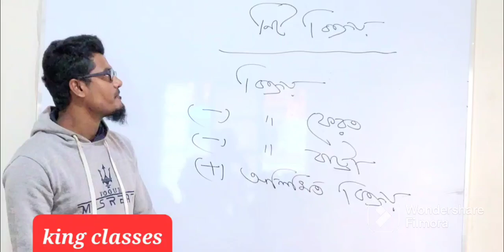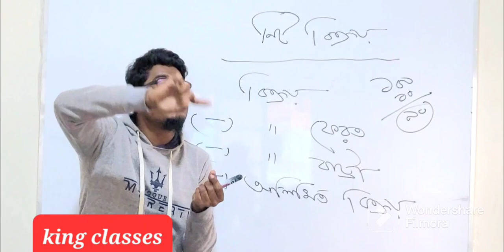HSC Accounting or financial statement analysis Chapter 9 part -03 || আর্থিক বিবরণী || বিশদ আয় বিবরণী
ব্যবসায় প্রতিষ্ঠানের আর্থিক অবস্থা জানা যায়- আর্থিক বিবরণী থেকে। প্রতিষ্ঠানের আর্থিক ফলাফল ও আর্থিক অবস্থা জানার কাঠামোবদ্ধ সুশৃঙ্খল ধারাবাহিক প্রক্রিয়াকে বলে- আর্থিক বিবরণী।

আর্থিক বিবরণীর ধাপ মোট ৫ টি। যথা:-
১. বিশদ আয় বিবরণী
২.মালিকানাস্বত্ব বিবরণী
৩. আর্থিক অবস্থার বিবরণী
৪. নগদ প্রবাহ বিবরণী
৫. আর্থিক অবস্থার বিবরণীতে ব্যবহৃত প্রয়োজনীয় নোট ও গুরুত্বপূর্ণ হিসাবের নীতিমালা

বিশদ আয় বিবরণী হল একটি আর্থিক রিপোর্ট যা একটি নির্দিষ্ট সময়ের মধ্যে প্রতিষ্ঠানের সমস্ত আয় ও ব্যয়ের তথ্য উপস্থাপন করে। এই বিবরণীটি সাধারণত বিশদ আয় বিবরণী ছক আকারে তৈরি করা হয়, যেখানে আয়, ব্যয়, এবং নেট আয় স্পষ্টভাবে দেখানো হয়।

বিশদ আয় বিবরণী প্রস্তুতির ধাপ
বিশদ আয় বিবরণী কয়টি ধাপে প্রস্তুত করা হয়? সাধারণত এটি তিনটি ধাপে তৈরি করা হয়:

আয় সংগ্রহ: প্রতিষ্ঠানটি যে সমস্ত আয় করেছে তা তালিকাভুক্ত করা।
ব্যয় নির্ধারণ: সকল ব্যয়ের বিস্তারিত হিসাব করা, যাতে প্রকৃত লাভ নির্ধারণ করা যায়।
নেট আয় গণনা: মোট আয় থেকে মোট ব্যয় বাদ দিয়ে নেট আয় নির্ধারণ করা।
বিশদ আয় বিবরণী করার নিয়ম
বিশদ আয় বিবরণী করার নিয়ম হলো:

প্রথমে সমস্ত আয় ও ব্যয়ের তথ্য সংগ্রহ করতে হবে।
তারপর সেগুলোকে একটি সুনির্দিষ্ট ছকে সাজাতে হবে।
উপযুক্ত সূত্র ব্যবহার করে মোট আয় এবং ব্যয় নির্ধারণ করতে হবে।
শেষে, নেট আয় হিসাব করে রিপোর্টটি সম্পূর্ণ করতে হবে।
বিশদ আয় বিবরণী ও আর্থিক বিবরণী
বিশদ আয় বিবরণী ও আর্থিক বিবরণী এর মধ্যে সম্পর্ক রয়েছে, যেখানে আর্থিক বিবরণী একটি বৃহত্তর কাঠামো। এই বিবরণীতে লাভ ও ক্ষতির তথ্য ছাড়াও, সম্পদ ও দায়ের বিবরণও অন্তর্ভুক্ত থাকে। তাই, বিশদ আয় বিবরণী একটি বিশেষ অংশ, যা আর্থিক বিবরণীর সার্বিক চিত্রকে স্পষ্ট করে।

আর্থিক বিবরণী এবং বিশদ আয় বিবরণীর এই বিশ্লেষণ নিশ্চিত করে যে প্রতিষ্ঠানটির অর্থনৈতিক অবস্থা সঠিকভাবে উপস্থাপিত হচ্ছে এবং সঠিক সিদ্ধান্ত গ্রহণে সহায়ক হয় ।

আরো জানতে আমাদের চ্যানেল এ চোখ রাখুন।
এবং পাশে থাকা বেল আইকন টি অন রাখুন।

Financial statement analysis is an essential aspect of financial statement accounting that helps individuals and businesses assess their financial health and performance. This analysis is particularly important for students in financial statements class 11, as it lays the foundation for understanding complex financial concepts.

In the context of Bangla-speaking students, resources like financial statement bangla and financial statement analysis bangla tutorials provide valuable insights. These materials simplify complex topics, making it easier for students to grasp the principles of accounting and financial analysis in their native language.

For BBS (Bachelor of Business Studies) students, the financial statement analysis ratio analysis is crucial, especially in courses like financial statement analysis bbs 1st year and financial statement analysis bbs 2nd year. Ratio analysis helps in evaluating the relationships between various financial statement items, offering insights into liquidity, profitability, and solvency.

Additionally, understanding financial statement preparation is vital for any aspiring accountant. It involves compiling financial data accurately, ensuring that statements reflect true financial positions. This knowledge is particularly beneficial for those preparing for exams in their second year, where topics such as financial statements and ratio analysis chapter 3 are covered extensively.

Lastly, students can benefit from practice in financial statement math to strengthen their analytical skills. Utilizing resources like king classes can enhance understanding through structured tutorials and hands-on examples.

In conclusion, mastering financial statement analysis equips students with critical skills necessary for success in accounting and finance, both in local and international contexts.